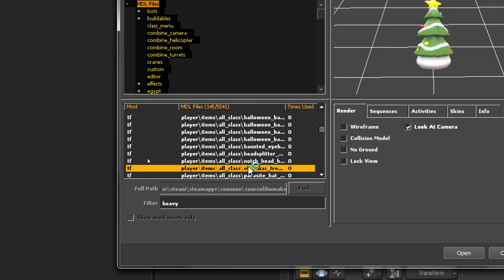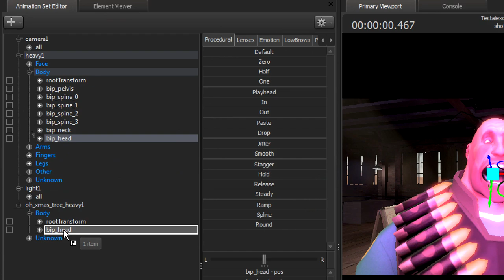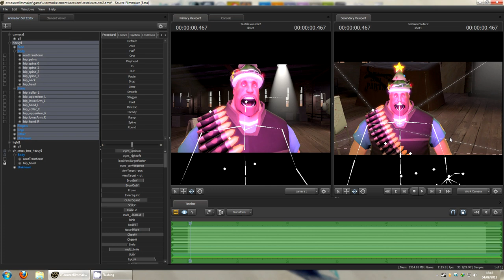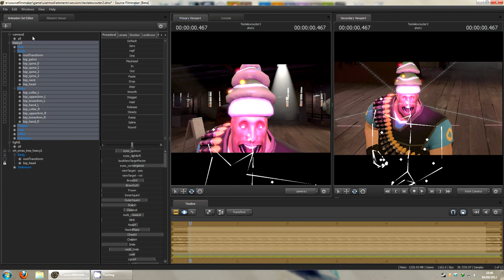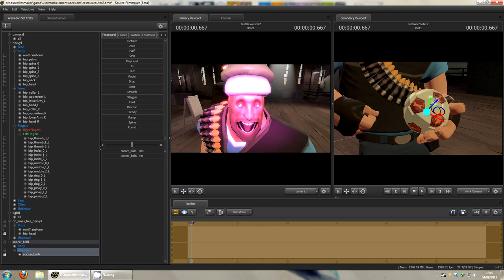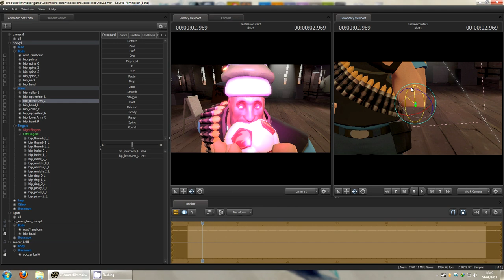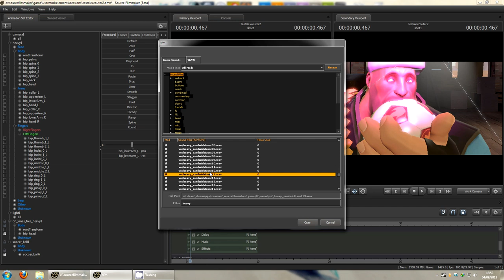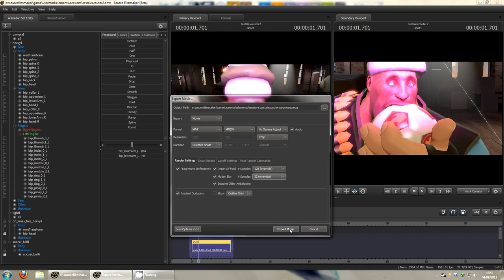[FR] Tutoriel SFM : 2 - Chapeaux, animations basiques et miniclip !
Dans cette deuxième vidéo j'entame tout ce qui est locks, et presets made in valve.
Apprenez aussi à rendre une vidéo.

Pour le retard audio, je ne sais pas si ça sera comblé, il y a un problème avec mon soft de capture en fait.